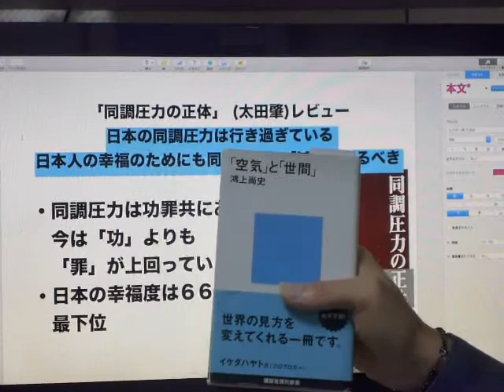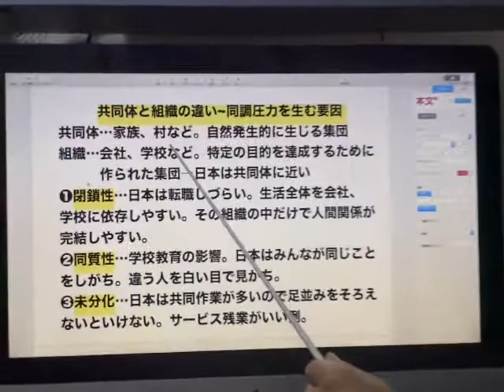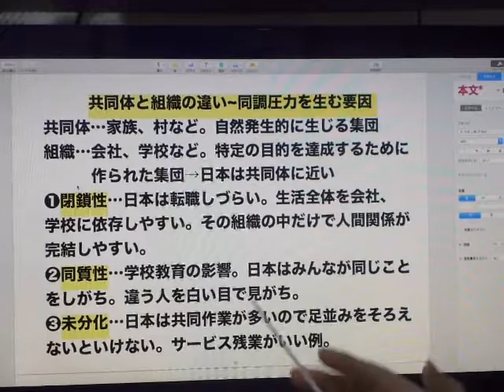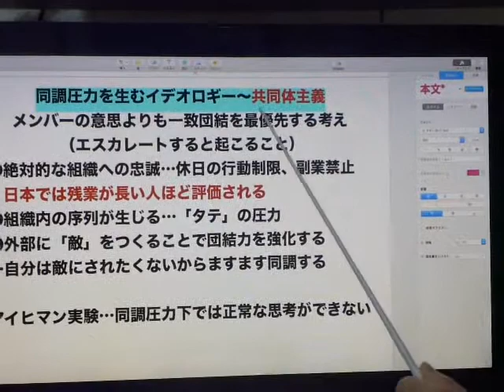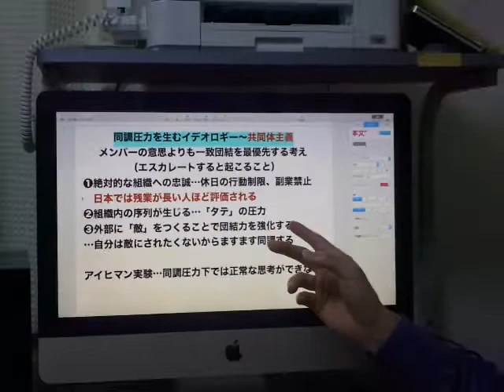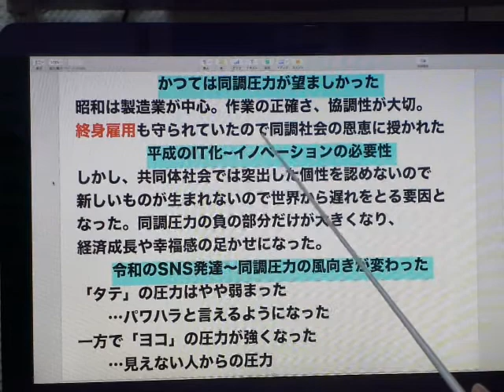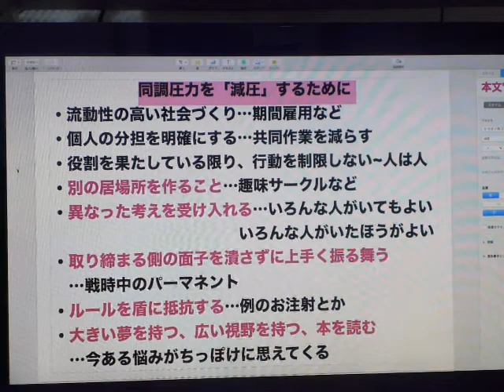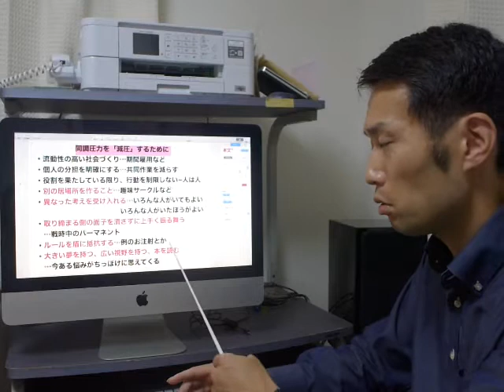同調圧力の正体(太田肇)レビュー~同調圧力を「減圧」するために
今の日本は同調圧力が強い世の中になっています。これに対する対処法を知るだけでもかなり心の負担が減り、幸せな毎日を送ることができると思います。参考になれば幸いです。

amazonの商品ページ

＊関連動画
鴻上尚史 「空気」と「世間」レビュー~世の中に息苦しさを感じている人へ(audio)

人間は環境の影響を受ける生き物である~ミルグラム実験に見る人間の狂気

＊講演会のお知らせ「狂った世の中で幸せに生きる方法」ミニコンサートつき
メディアが報じないパンデミックの真相と、狂った世の中にあっても幸せに生きる方法について私の考えを話します。皆様のご来場をお待ちしております。
２０２１年１０月２日（土）１０時３０分〜
宮城野区文化センター　２階リハーサル室